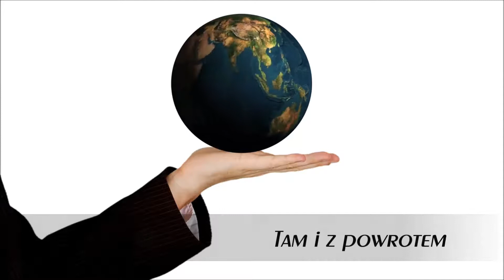Bazylika św.Stefana - Budapeszt #8 /Basilica of St.Stefan - Budapest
Położona niedaleko Mostu Łańcuchowego bazylika jest poświęcona pierwszemu węgierskiemu królowi Stefanowi I.